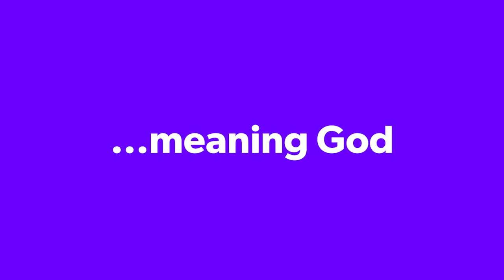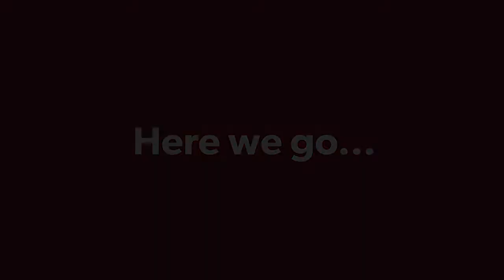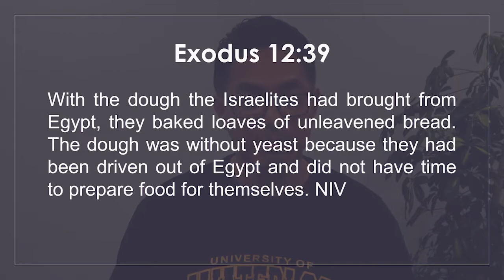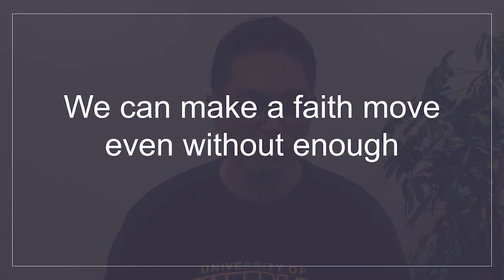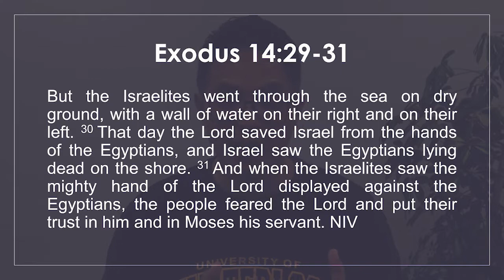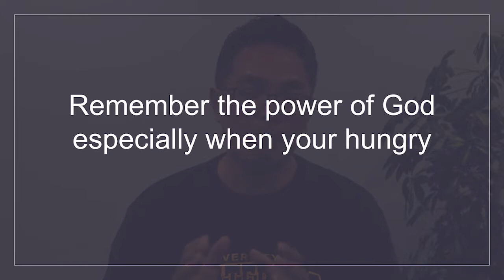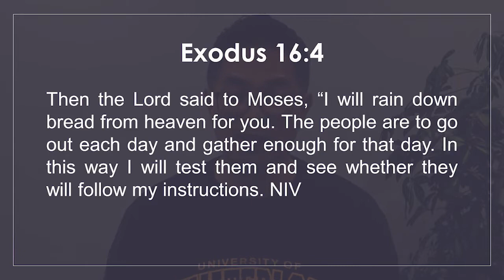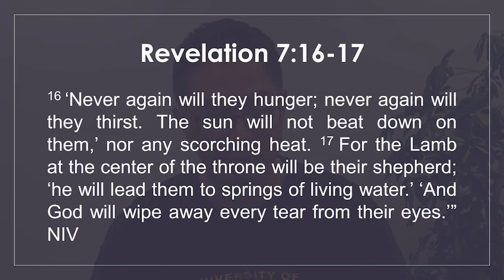Eastern Canadian Worship Service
Peter Kwong from the Newmarket church is preaching.